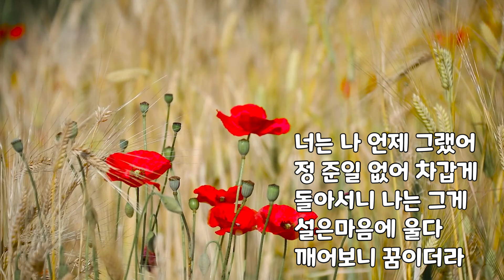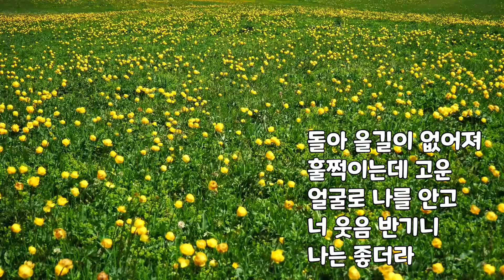비몽/양현경 노래 10번 연속 듣기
노래연습에 좋습니다